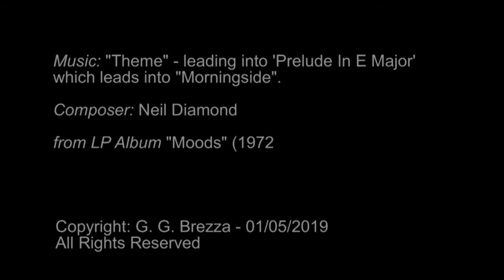Night of love passion, stormy night - Theme for Morningside (Neil Diamond)